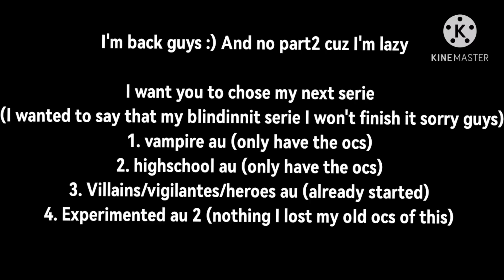Congratulations//Not Canon//ft. Sbi + Ghostboo + Dream//Ghostinnit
Song: congratulations Hamilton

Have a nice morning/evening /night